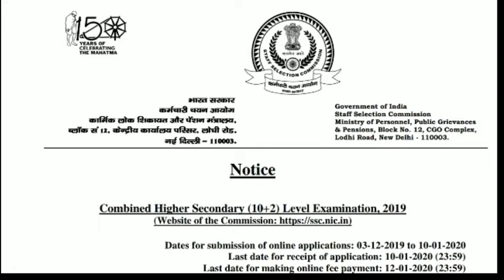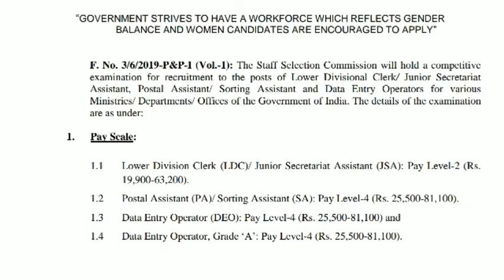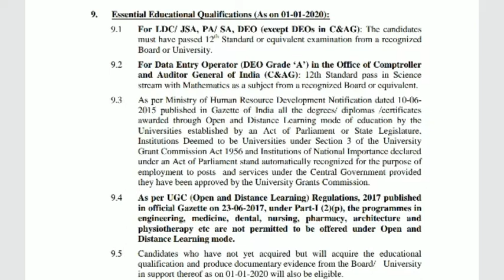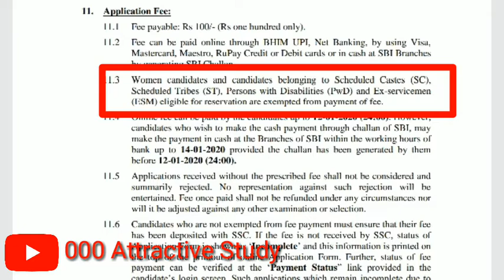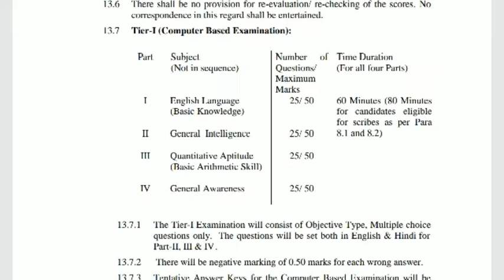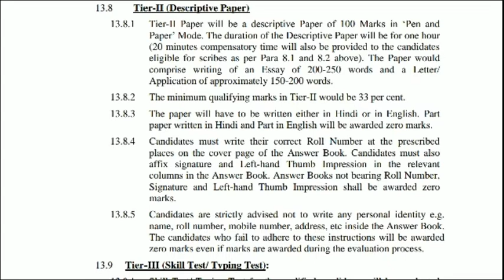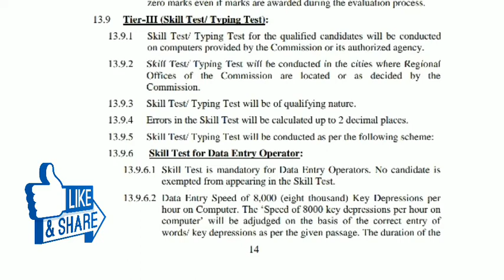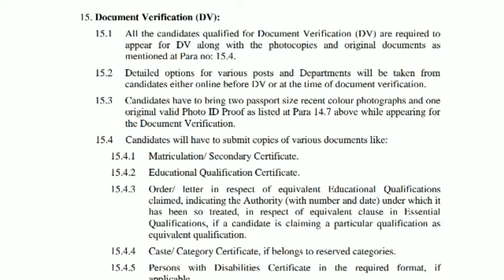SSC Chsl online notification out || Syllabus all information(বাংলা).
staf selection commission

SSC CHSL 2019: Notification, Vacancy, Exam Date, Eligibility, Application

Staff Selection Commission or SSC has been one of the most advantageous organizations to undertake Government exams in India. Every year more than thousands of candidates are shortlisted by SSC to be employed in Government departments. As we know Govt. jobs are the most wanted as a career option in India and the government of India has a special focus on providing better facilities and services in every phase of the countrymen. With the advent of the development plans to give maximum opportunities to young candidates seeking jobs, the government is going to create many vacancies in the years to come.

SSC is the principal Govt. organization that offers service to millions of candidates in India. It is like a dream job for all the SSC and other government job aspirants. Every year jobs are offered by way of conducting SSC CHSL exam for various Ministries/ Departments/ Organizations of the Government of India.

The Staff Selection Commission (SSC) carries out the Combined Higher Secondary Level (CHSL, 10+2) Exam to recruit persons at various posts like:

Postal Assistants/Sorting Assistants(PA/SA)

Data Entry Operator (DEO).

Lower Divisional Clerk (LDC).

Court Clerk.

SSC CHSL 2019 Apply Online

Staff Selection Commission (SSC)would give its notification out for SSC CHSL 2019 recruitment for the post of Lower Divisional Clerk (LDC)/ Junior Secretariat Assistant (JSA), Postal Assistant/ Sorting Assistant (PA/SA) and Data Entry Operator (DEO).

Provisional jobs can be read as :

Post

Numbers

LDC/ JSA

2000+

Postal Assistant/ Sorting Assistant

1000+

DEO

2000+

Data Entry Operator Grade ”A”

500+

The updated vacancy position will be uploaded on the website of the Commission from time to time.

SSC CHSL 2019 Exam Dates

The tentative schedule for the SSC CHSL 2019 exam is mentioned below. Kindly make a note of the important dates associated with the SSC CHSL Exam 2019and complete the entire process in time.

Activity

Dates

Online Application Starts from

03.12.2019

Last date for Online Registration

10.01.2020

16 to 27 March 2020

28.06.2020